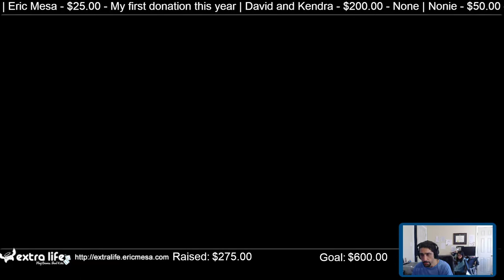ExtraLife: Eric Plays Core Keeper Ep 07 - Powerful Swords